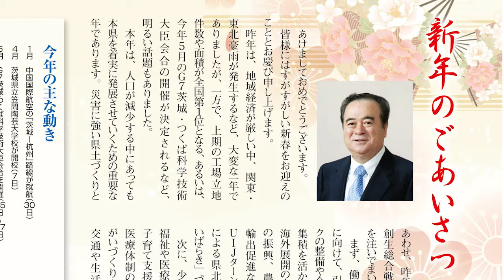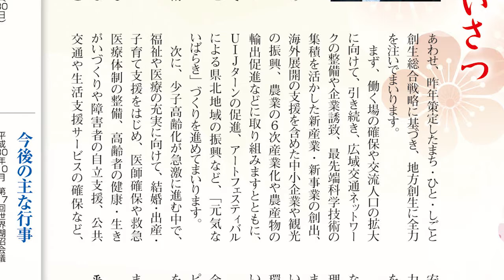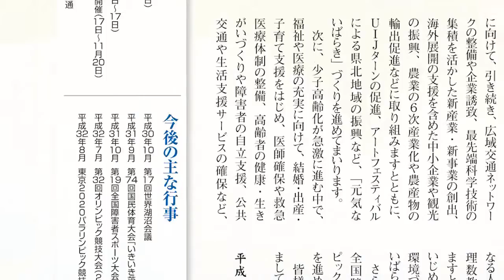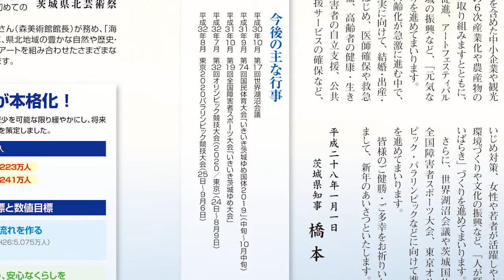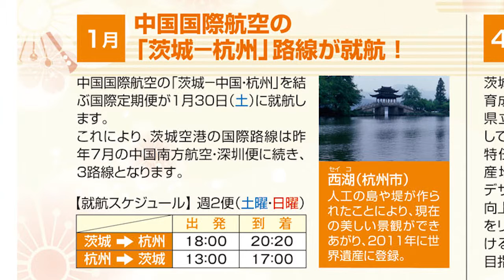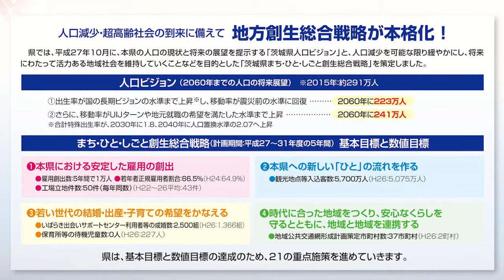茨城県広報紙「ひばり」平成28年1月号【2-3ページ】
『2-3ページ目　新年のごあいさつ』